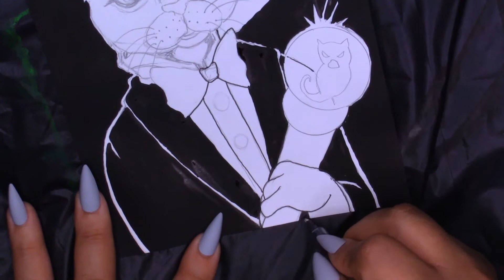It's Inktober! Day 2- Suit satisfying ink video!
After such a long time away I'm back with new satisfying speedpaint art videos and a new wave of motivation and creativity!
Welcome to Inktober 2021! I will be posting my Monday videos as usual and a daily Inktober video for every day in October! I will be following the official prompt list and today's prompt is "Suit".

Listed below are materials used, licensed music info, and where you can find me online. I am currently taking commissions and will be working on setting up a more defined schedule here in the future.

Mixed Media art paper- Michael's Craft store
Small palette- Arizona Art Supply
Paintbrushes-Arizona Art Supply
Daler-Rowney FW Acrylic Ink-Black- Arizona Art Supply

CAMERA SETUP: Canon Vixia HF R800
Track Title: Runner
Youtube Content ID: ABVPS6EZUI7EB3LA
Artist Name: Falls